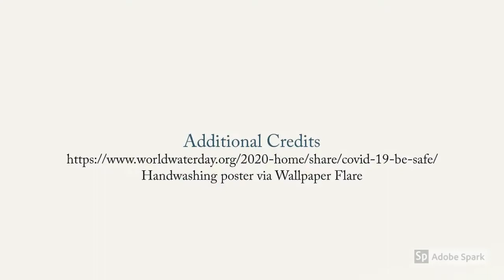Save water in Corona times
This video passes on the message to save water by closing the tap while you rub your hands with soap. Washing hands is a critical factor in fight against Coronavirus, but saving water is also our responsibility.